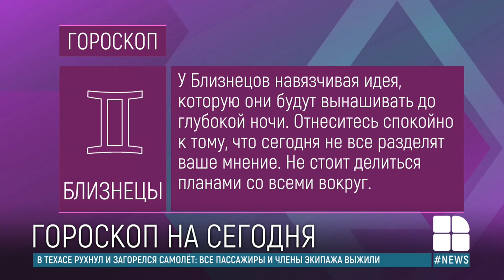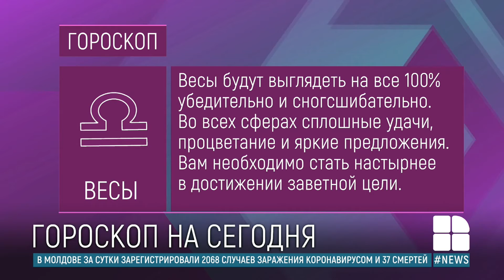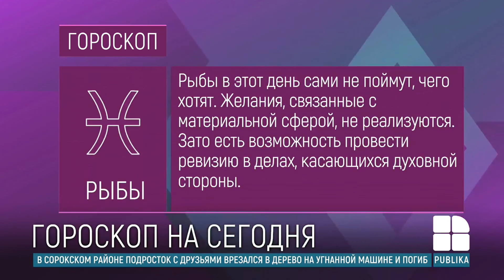Гороскоп на 21 октября